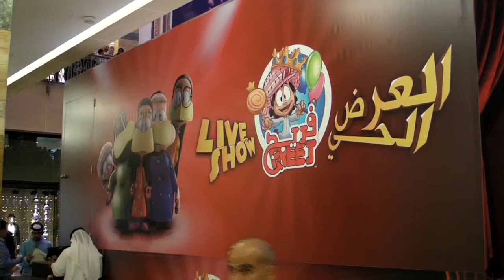FREEJ Live Stage Show Mirdif City Center EID 2010